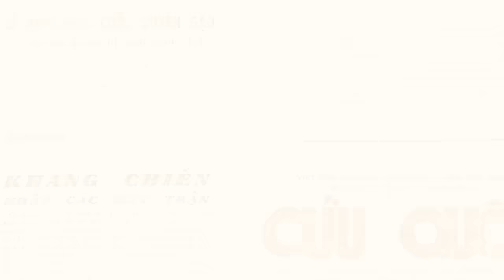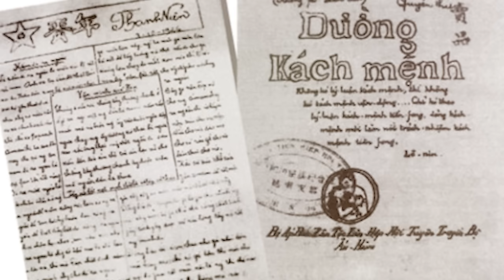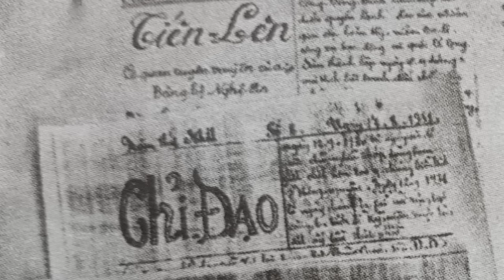Cuộc đời sự nghiệp LÊ ĐỨC THỌ - Người "ĐÈ BẸP" Henry Kissinger trên bàn đàm phán | Mr. Backturn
Cuộc đời sự nghiệp LÊ ĐỨC THỌ - Người "ĐÈ BẸP" cựu Ngoại trưởng Mỹ trên bàn đàm phán | Mr. Backturn

📝 Bài viết gốc: Không có đâu hihi
✍️ Tác giả: Mr. Backturn
🎤 Dẫn video: Nam

Nội dung:
00:00 - Start
00:40 - Thời trẻ
01:39 - Bước đầu tham gia cách mạng
04:30 - Giai đoạn hoạt động ban đầu
11:50 - Trong giai đoạn kháng chiến chống Pháp và chống Mỹ
13:59 - Màn đấu trí đỉnh cao với Henry Kissinger
27:11 - Thời kì xây dựng đất nước hậu chiến